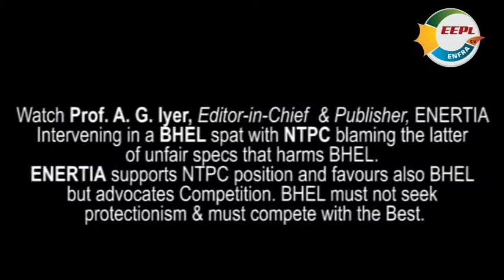3rd UMPP SuperCritical 2014 - NTPC + BHEL Vivad